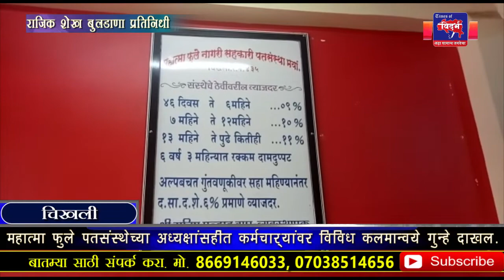महात्मा फुले पतसंस्थेच्या अध्यक्षांसहीत कर्मचाऱ्यांवर विविध कलमान्वये गुन्हे दाखल.